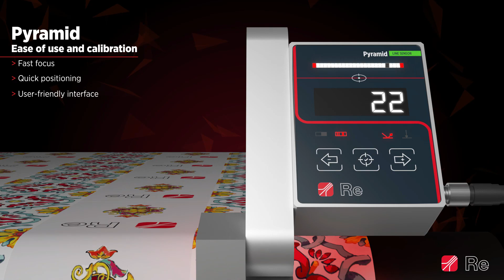Re SpA - Pyramid optical sensor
PYRAMID, is an opto-electronic sensor with microcontroller able to reliably and precision detect printed lines, material edges or pattern even with very low contrasts.

Despite its very compact dimensions (60x80x33mm), thanks to a special dedicated alorythm which increases the computing power and the speed of the response time, the sensor ensure and high reading reliability even at very high speeds.

Pyramid is able to detect continuous or interrupted lines or patterns even with very low contrasts. A led indicator allows you to easily view the reading area; moreover, the sensor is able to automatically select the best contrast light colour (blu, red, green or white; or UV for for the models that provide it) to obtain the best contrast between the background and the line or edge and drastically reduce the calibration time.